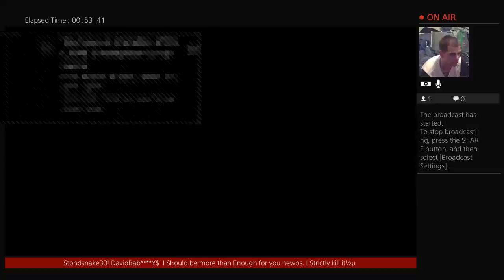stondsnake22's Live PS4 Broadcast Horizon zero Dawn Gameplay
I'm a sort of new at this but I'm a Gamer just starting off and have a lot to get off my chest. The world should know. Want to get good at these and hope people learn a lot from my videos.